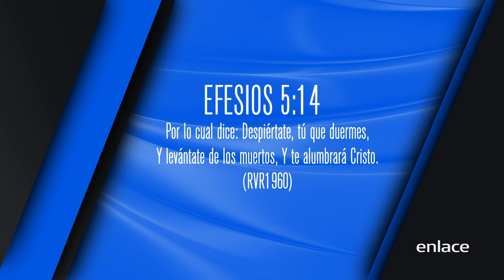Despierta - Código de Vida - Enlace TV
En este episodio el Pastor Félix nos exhorta a estar despiertos y buscar la presencia de Dios.